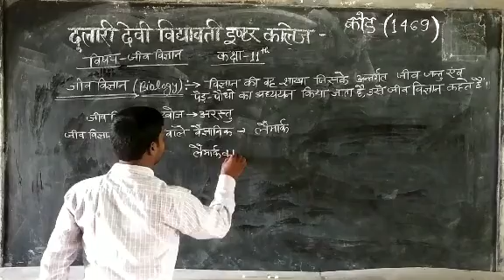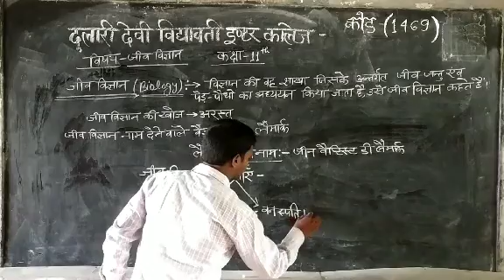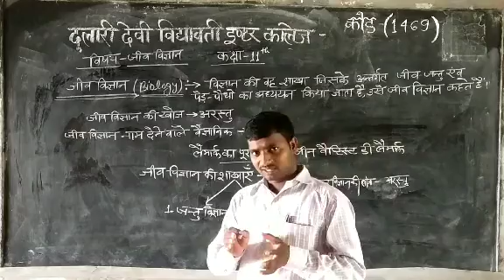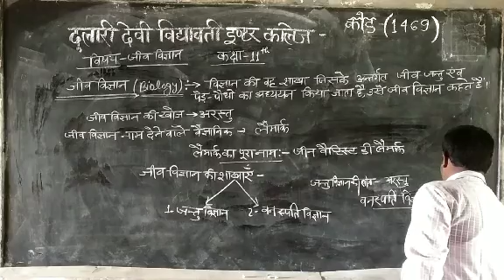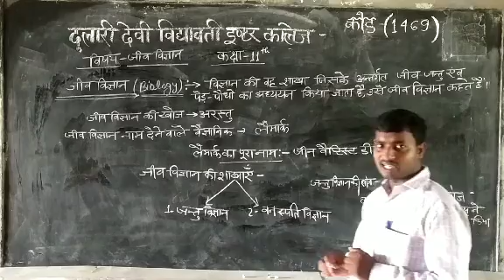Class 11th Biology lesson 1 Punit sir